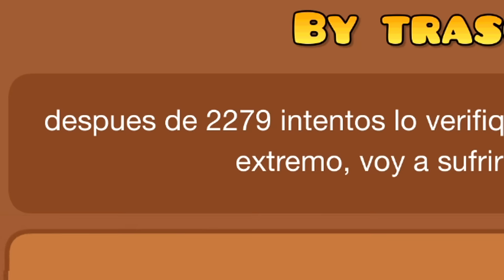RobTop FULL XL VERSION Levels [Clutterfunk, Theory of Everything]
I was getting the hankering for playing some more V2 versions of the original RobTop Geometry Dash levels, and so found these full version levels by Traso56 that make use of the entire song. I really enjoyed playing these extended versions of the levels,. The ones today are pretty hard!

The levels are:
1) Clutterfunk
2) Theory of Everything (Toe)